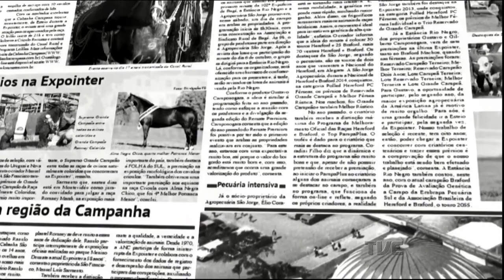Expointer 2019 | TVE - Boletim 13:45 - 26/08/19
Simone Feltes entrevista José Arthur Martins (subsecretário do Parque de Exposições Assis Brasil) e Alexandre Guerra (presidente do Sindilat).
Reportagens sobre a visita do governador Eduardo Leite visita à Casa da TVE, na Expointer e sobre a história da Expointer.